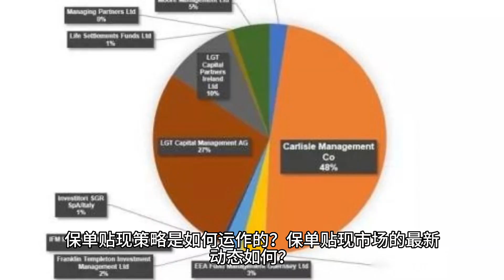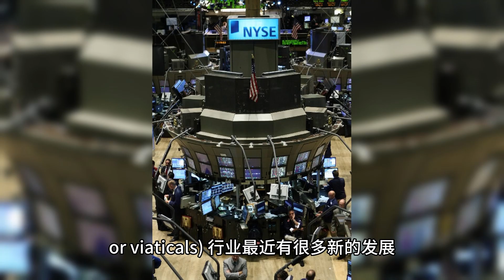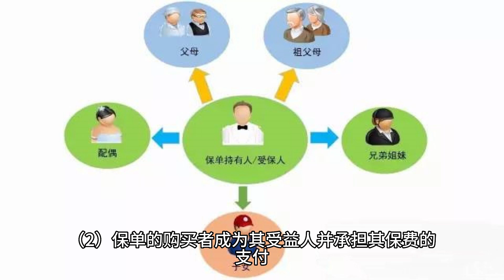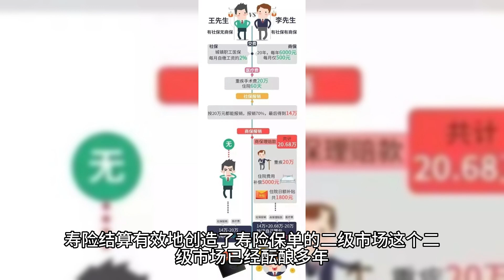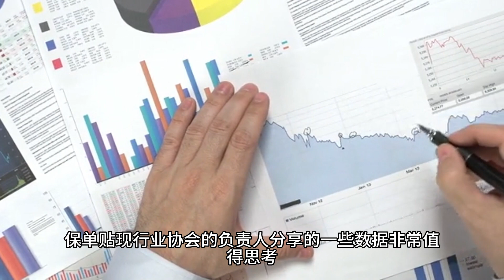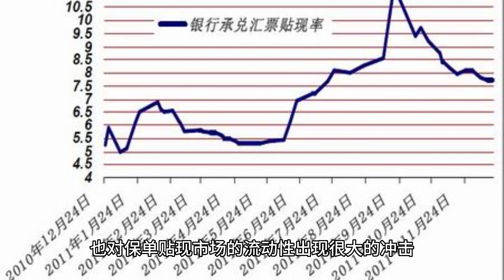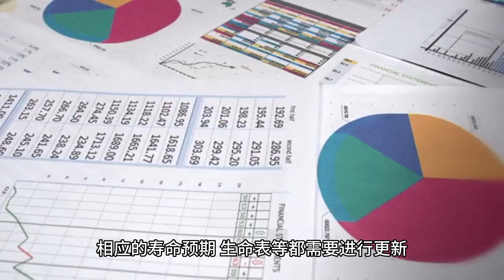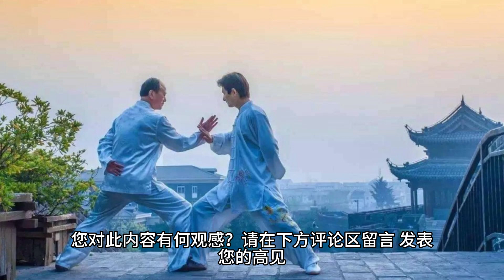陈凯丰：人类是否可以活到150岁？什么是保单贴现策略？保单贴现策略是如何运作的？保单贴现市场的最新动态如何？- 滙盛保单贴现策略2023年芝加哥大会分享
作者陈凯丰，Kevin Chen，是美国汇盛金融公司首席经济学家。
  兼任纽约大学教授及教授理事会理事，并曾多次在哈佛大学、纽约佛塔默大学、佩斯大学、西班牙E商学院纽约中心授课。
  他是创立于1907年的纽约经济俱乐部会员，布雷顿森林体系委员会委员，美国外交政策协会会员，美国风险管理协会会员。
  在纽约创立纽约金融论坛并担任副秘书长，任美中国际商会金融经济委员会会长。
  他还是奥马哈价值投资研究中心顾问。每年在巴菲特的伯克希尔哈撒韦公司年会期间，他在奥马哈主持亚洲投资者晚宴。
  他目前在三家与纽约股票交易所、纳斯达克交易所和多伦多股票交易所的上市公司担任董事。